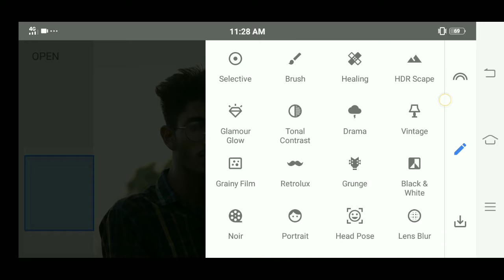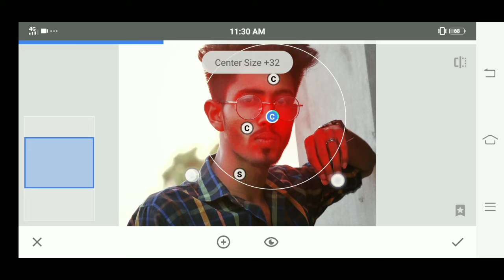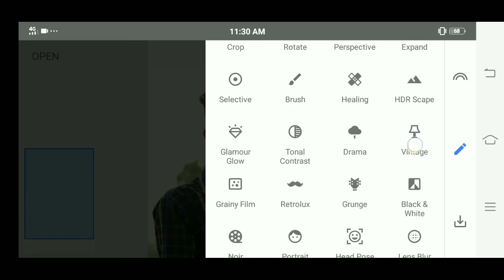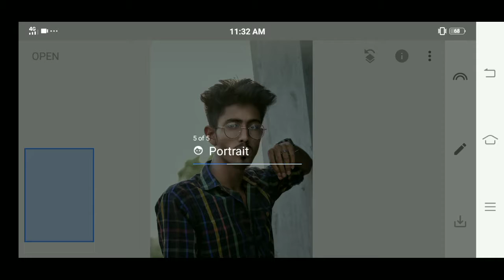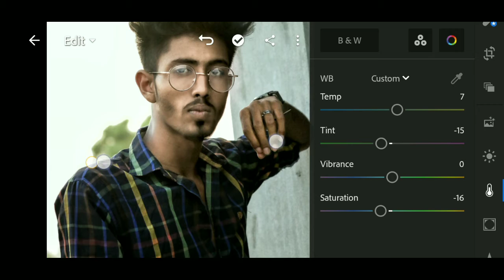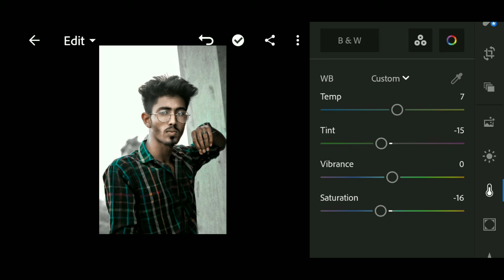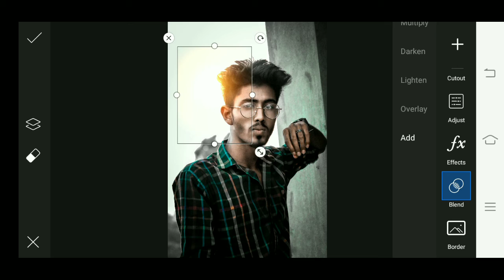Haw Lightroom photo editing tutorial / Snapseed tutorial.bangla/glowing Effect photo editing....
Lightroom Photo editing 🔥🔥 (tutorial  Mobile)...  Haw To Blow  Colour Edit ❤️❤️

.❤️❤️❤️❤️❤️Braid editor🔥🔥😘🔥

 lightroom photo editing / & picsart photo editing 🔥🔥🔰🔰
snapseed photo editing
ps photoshop photo editing
new photo editing updet delonga